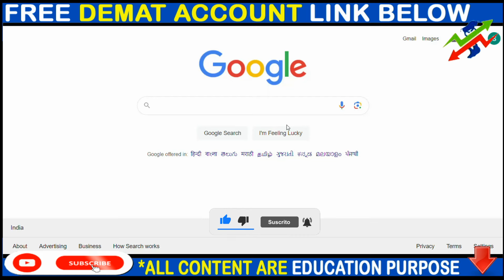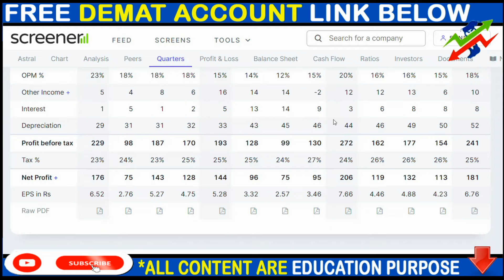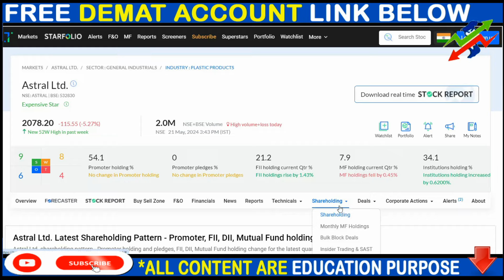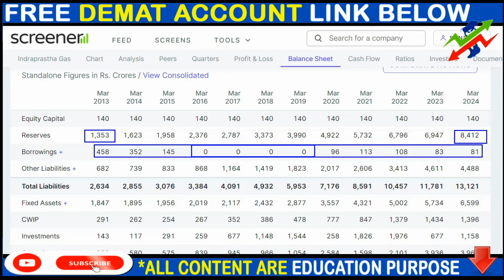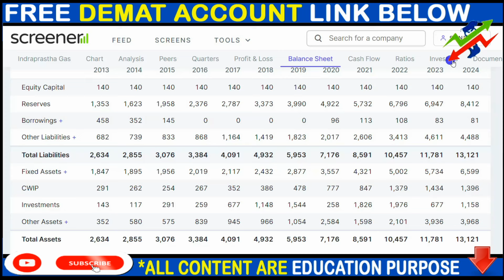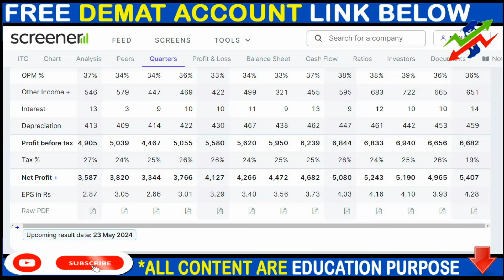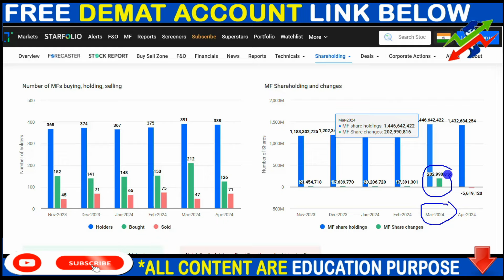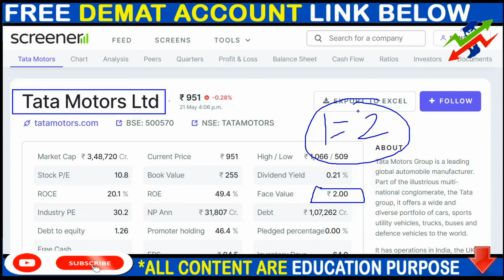ASTRAL SHARE NEWS, IGL SHARE NEWS, ITC SHARE NEWS, SPLIT